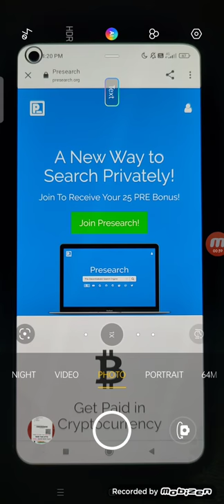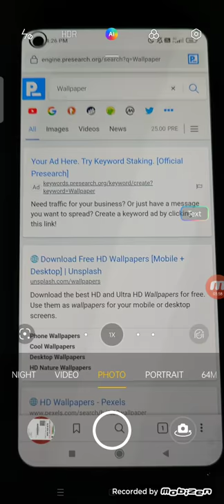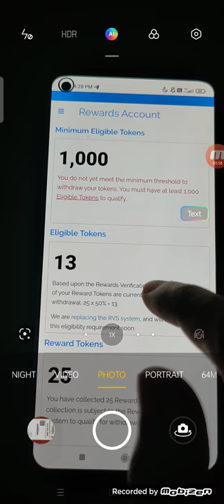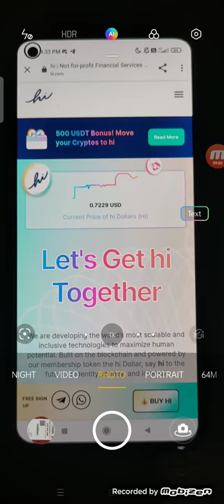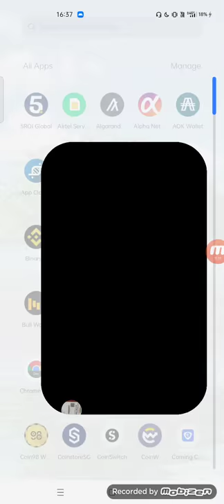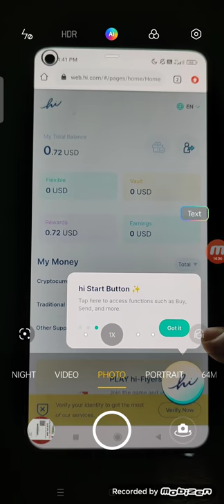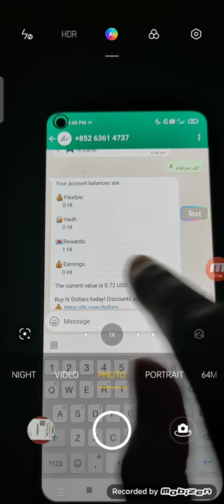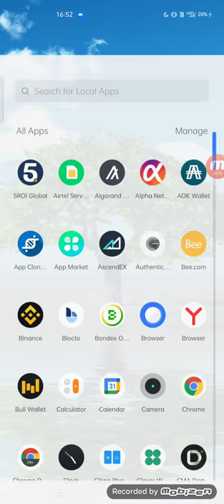Get Free 500$ | Instant Profit | Don't miss | 2021 Best Earning App | Earn Money Online 🤑